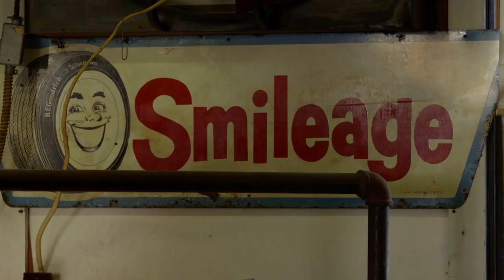Designing in Glass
Sam Stang is a glass artist. In this video he shares examples of his handcrafted glass art, describes the process and glass art techniques for creating his custom glasswork in this glass art studio. He also covers what influences inspire him to make these contemporary glass art pieces.

Quick Ideas for Using the Video with Students:
or Discussion:  Have students respond to the artwork. What do they think of the subject matter?  What do they like about the colors, style, etc.?  Would they be interested in creating artwork like this?  Why or why not?
Activity Idea:  Use the video as part of a flipped learning activity focused on STEAM.  Have students view the video on their own. Discuss it the next day as a lead into the STEAM aspects of glass making.  Investigate the STEAM related aspects to glass making--what are some of the chemical processes that happen when glass is molten, color is added, and the shape is formed?